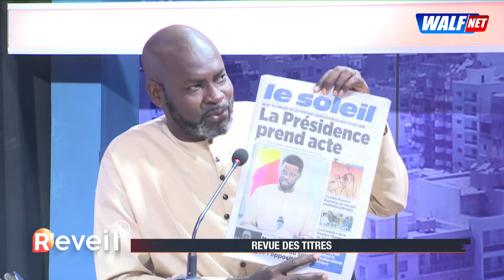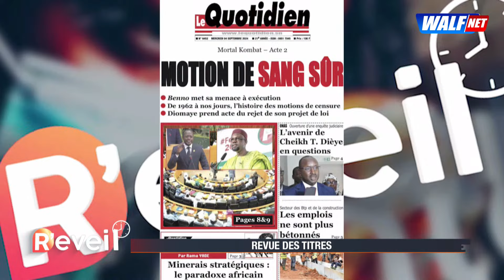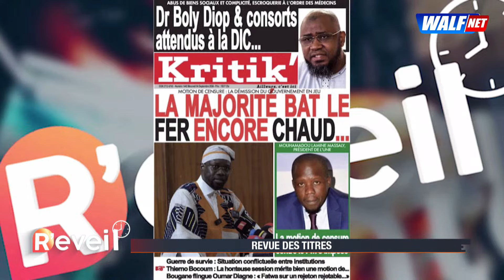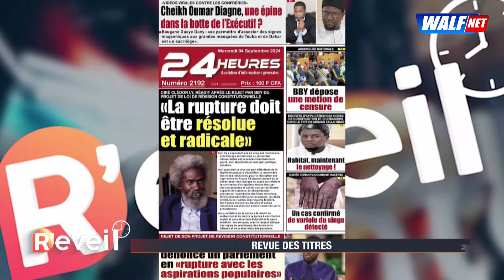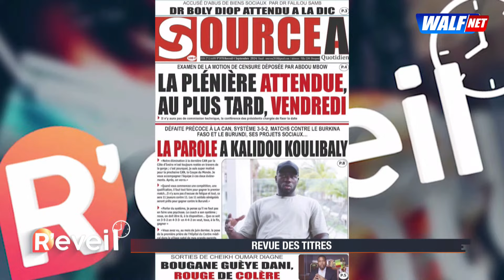Motion de censure contre le gouvernement de Sonko : Seydina tacle sévèrement les députés de BBY